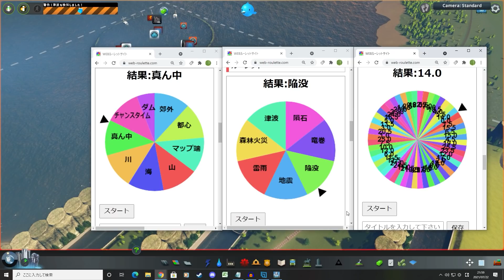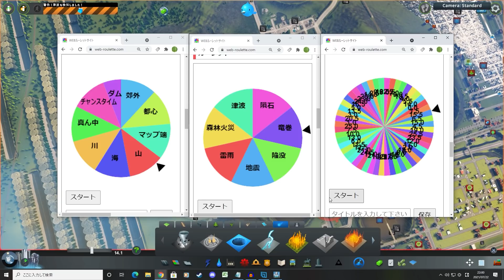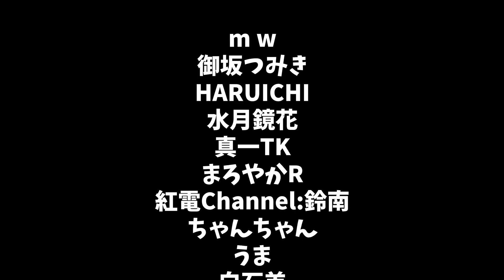津波の影響で市民達に新鮮な汚染水が届けられる-Cities:Skylines #53 英語禁止の街